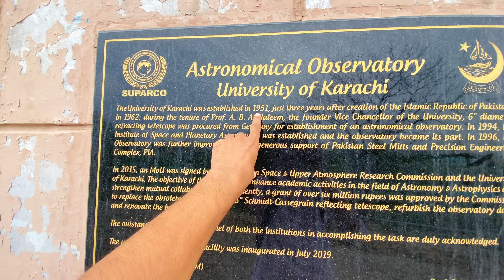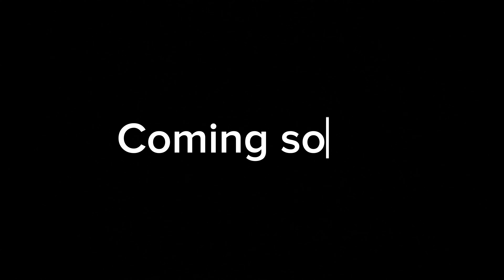UNIVERSITY OF KARACHI Main Esi location Jo Apne Nhi Dekhi Hogi 😯PART 1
UNIVERSITY OF KARACHI Main Esi Jga bhe Hai Jo Apne Nhi Dekhi Hogi 😯 Aj Humny Dekhi

hit likes.